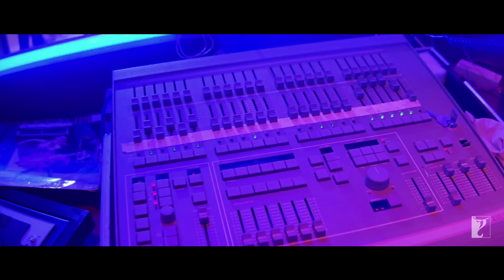Hum Dono Jaisa | Full Song | Mere Yaar Ki Shaadi Hai | Uday, Jimmy, Sanjana, Bipasha | KK, Sunidhi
They were the terrific duo. They were the life of the party. Here's the song 'Hum Dono Jaisa' from the film 'Mere Yaar Ki Shaadi Hai'.

Song: Hum Dono Jaisa
Singers: KK, Sunidhi Chauhan
Lyrics: Javed Akhtar

🎬 Movie Credits:
Movie: Mere Yaar Ki Shaadi Hai
Starring: Uday Chopra, Jimmy Shergill, Sanjana, Bipasha Basu
Director: Sanjay Gadhvi
Producer: Yash Chopra
Lyrics: Javed Akhtar
Director of Photography: Sunil Patel
Release Date: 07 June 2002

Synopsis:
Love hits people in all sorts of ways. To Sanjay (Uday Chopra) however love hit him like a ton of bricks. Sanjay is the dithering Casanova, constantly bungling up his romantic liaisons, till one day the phone rings. Anjali (Sanjana) his childhood friend is getting married. It's now that the bricks fall on him. Observing Sanjay's reaction to this news and hearing him talk of Anjali, his flat mate Ria (Bipasha Basu) concludes that Sanjay is in love with her. Sanjay wakes up to this truth, reluctantly but surely and sets off on a noble mission -- to break the wedding.

He is overjoyed to be reunited with Anjali -- till he meets the groom to be -- handsome, charismatic, every girl's dream guy, Rohit (Jimmy Shergill). Nevertheless, Sanjay's love for Anjali compels him to take on the world and he sets off on his crusade of poisoning the family's mind against Rohit. It's all about a clash between the good and the not-so-good.